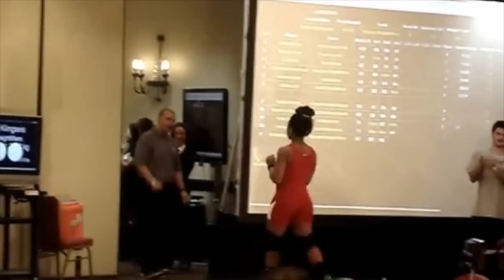2013: A Look Back on a Great Year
In 2013, many athletes made some huge lifts that broke long-standing records, while others medaled in international competitions. This video covers some of the great moments of the year! What did you think the most memorable moment of the year was?

For more information on the athletes of USA Weightlifting visit us